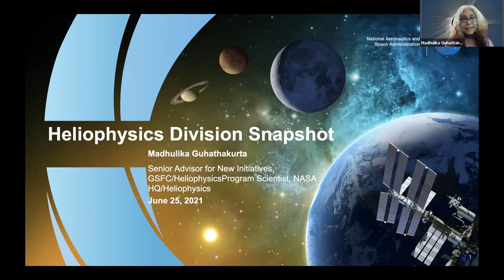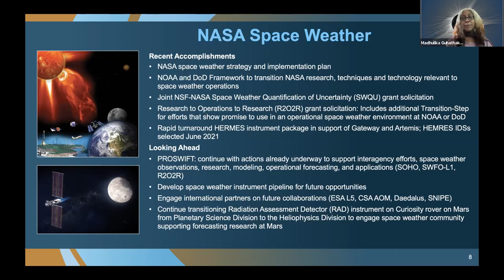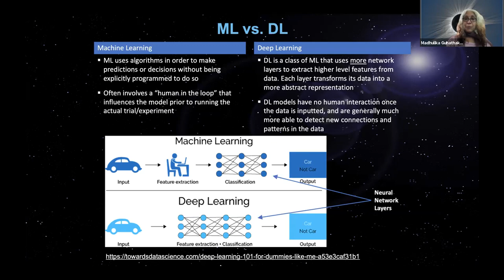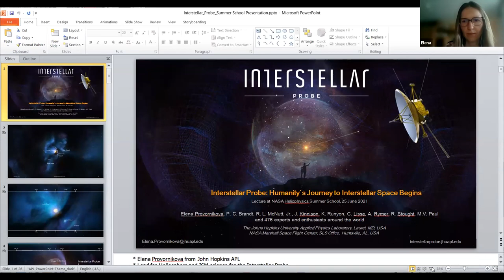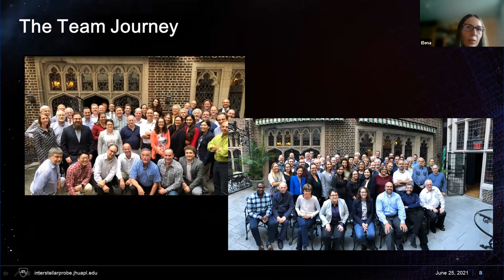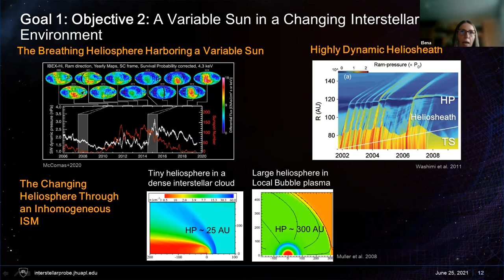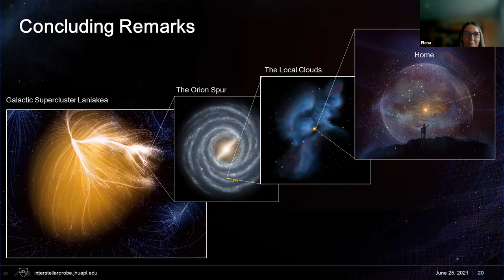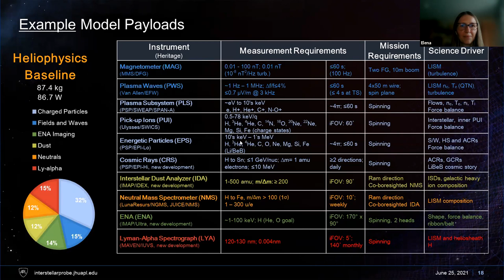2021 Heliophysics Summer School June 25, 2021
Heliophysics Division Snapshot - Madhulika Guhathakurta
Interstellar Probe - Elena Provornikova (Video starts at 47:20)

Recorded at the Heliophysics Summer School held at the University Corporation for Atmospheric Research (UCAR) in Boulder, CO.